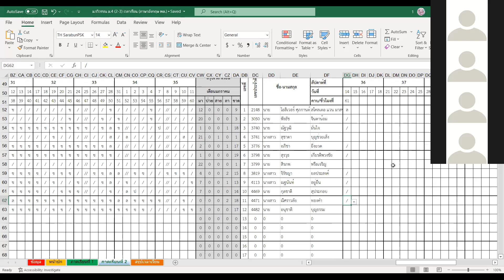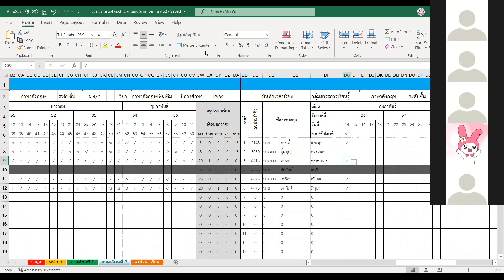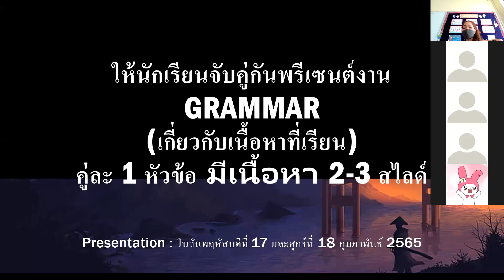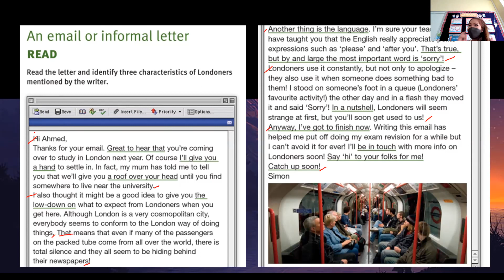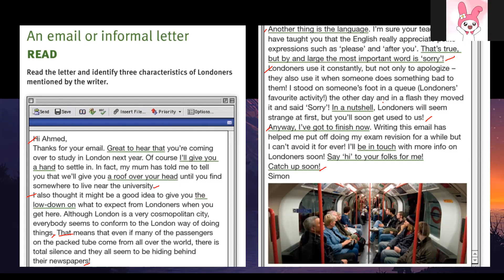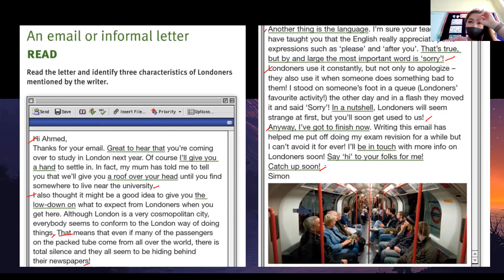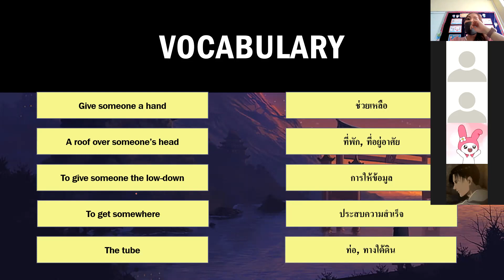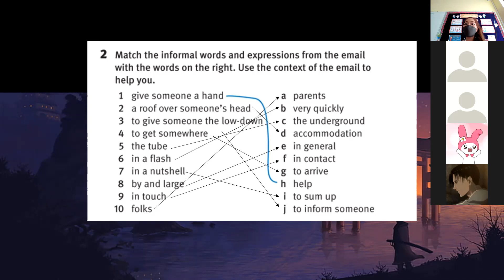ม.4 วิชา ภาษาอังกฤษฟัง พูด อ่าน เขียน 14 ก.พ.2565